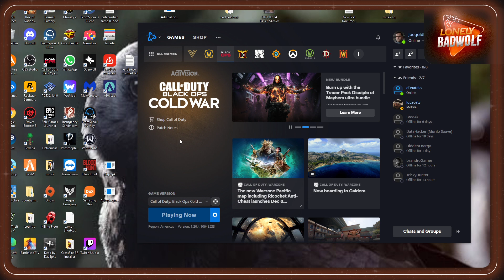COD BLACK OPS COLD WAR MULTIPLAYER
Fala ai glr blz? espero q tenham gostado do conteudo . aberto a sugestoes tmj .  esse video teve zoeira dms pprt kkkkkkk :)

Siga meu insta do canal , la teremos spoilers , melhores curtas e interacao e muito mais

ou
lonelybadwolf_yt

Deixe sua opiniao nos comentarios todo tipo de comentario e bem vindo para o crescimento do canal .

configuracoes do pc

ARMOURY Gaming PC AMD Ryzen 7 3700x 8-Core Radeon RX 6700 XT 1TB WD Blue NVMe SSD 16GB RGB RAM Wi-Fi Windows 10 Home

Redragon Aquarius P015 Extra Large Mouse Pad, Stitched Edges, Premium-Textured Mouse Mat, Non-Slip Rubber Base, 930 * 300 * 3 mm [P015]

HyperX Alloy Origins Core Backlit Mechanical Gaming Keyboard - English

ASUS TUF 24" FHD 144Hz 1ms GTG IPS LED FreeSync Gaming Monitor (VG249Q) - Black

Logitech G203 Lightsync 8000 DPI Optical Gaming Mouse - Black

ONIKUMA K9 Best Gaming Headset compatible with Xbox One, PS4, PC, 3.5mm Stereo Wired Over Ear Gaming Headphone